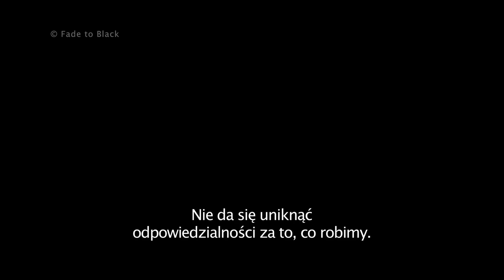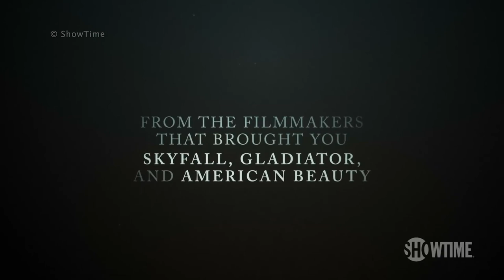O wpływie muzyki filmowej - Słuchaj Gier #7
W siódmym odcinku podcastu „Słuchaj gier” wspólnie z kompozytorami Patrykiem Sceliną oraz Pawłem Górniakiem rozmawiamy o wpływie muzyki filmowej na muzykę do gier wideo.

0:00​​ Co ostatnio słuchaliśmy?
14:41 Poznaj naszych gości
23:20 Wstęp do muzyki filmowej
52:30 O wpływie muzyki filmowej na muzykę do gier wideo

Kolejne odcinki podcastów „Słuchaj gier” publikujemy co tydzień w piątek na zmianę z gościem specjalnym.